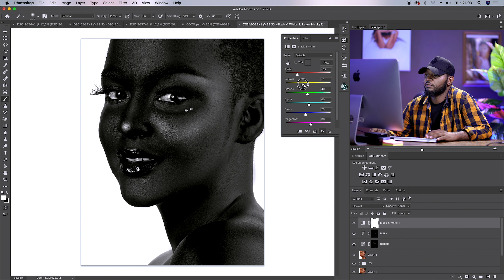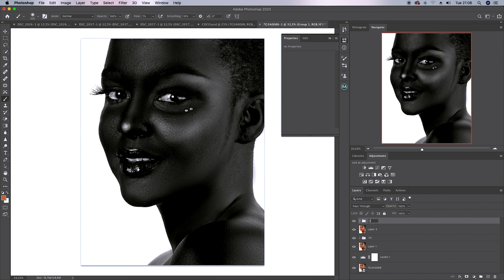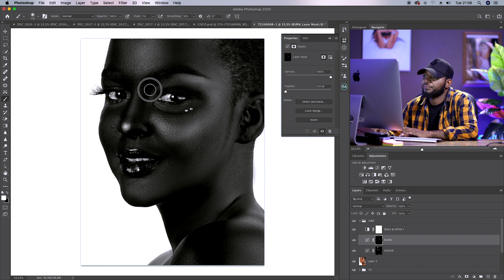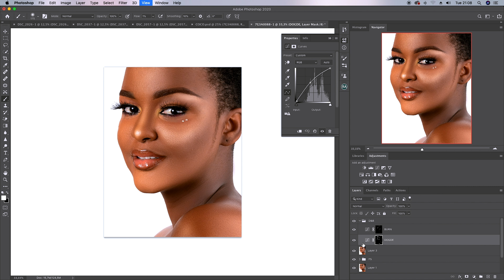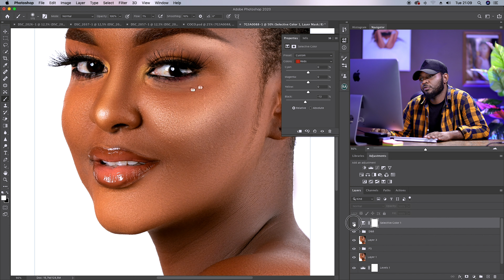Dodge & Burn in Photoshop